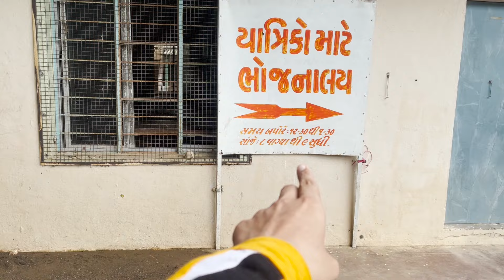Best Dharamshala near girnar | Budget Rooms in Junagadh | prernadham Junagadh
This vlog is about Best Dharamshala near girnar | Budget Rooms in Junagadh | prernadham Junagadh